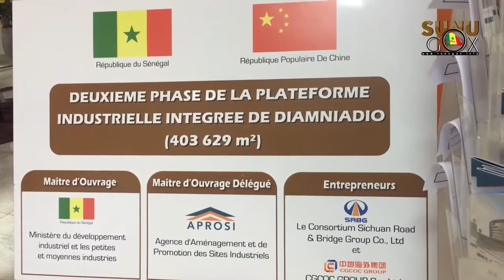Diamniadio / Plateforme Industrielle : 130 entreprises y seront implantées (Wolof)